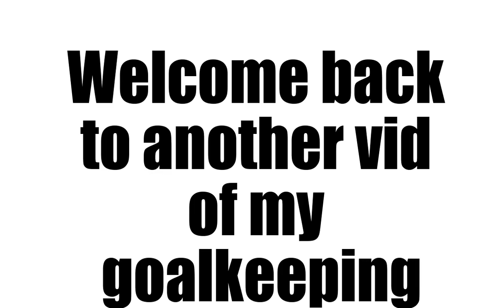My Best Goalkeeping Moments Part 2! - Top corner save?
What's Up guys and today, i will be showing you my best goalkeeper dives. Here is my part 2 of my best saves. Hope you enjoy